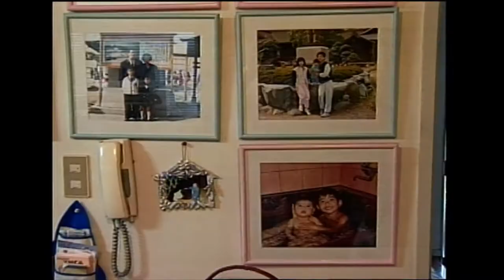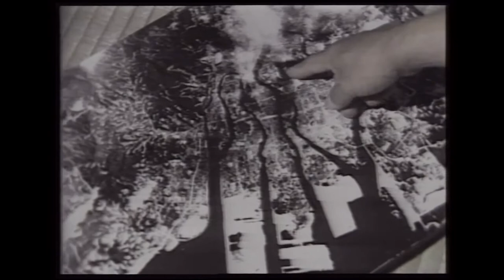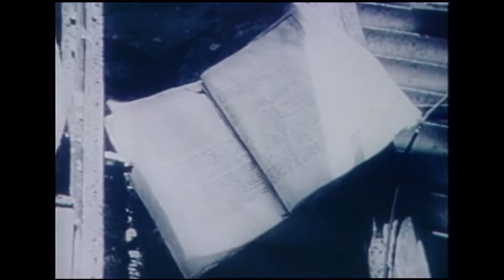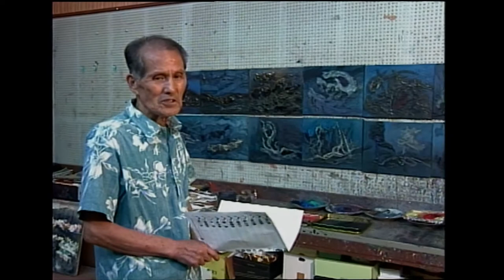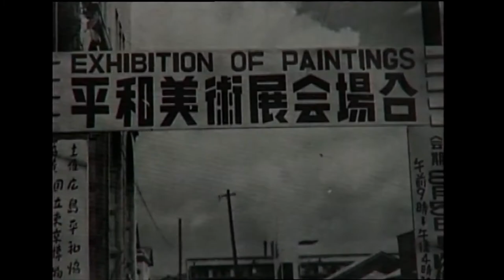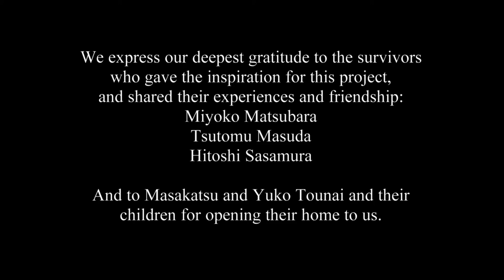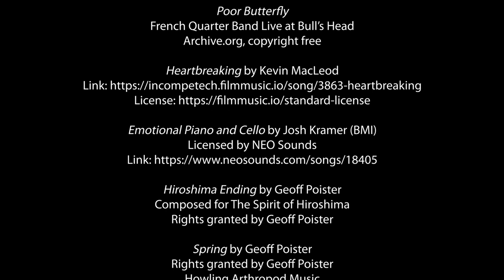The Spirit of Hiroshima | Documentary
Fifty years after the atomic bomb was dropped on Hiroshima, three survivors talk about what happened that day, and how they rebuilt their lives.
This intimate documentary looks at the 1945 atomic bombing of Hiroshima through the eyes of those who lived through it, and those who live there now.  Woven into their trip are the stories of three bomb survivors, illustrated with archival film footage from before and after the war.
The film has been restored to mark the 75th anniversary of the bombing, providing an opportunity for a younger generation to witness their testimony to the true consequences of nuclear war.